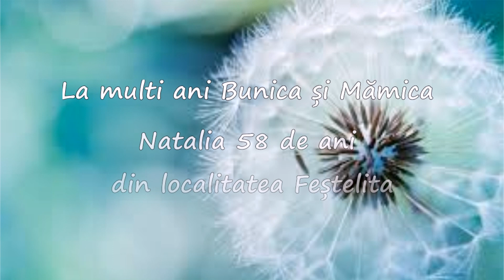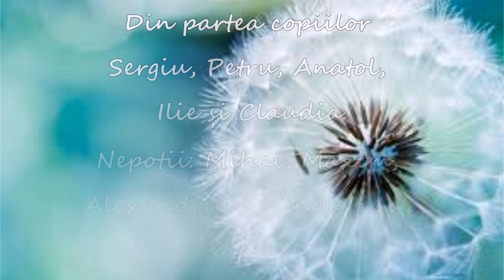La Mulți ani Doamna Natalia 58 de ani!